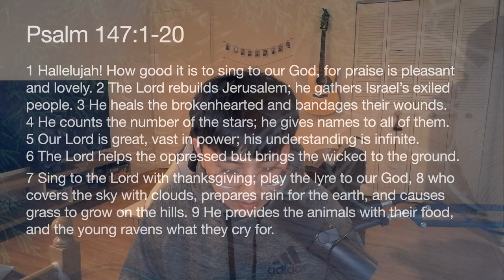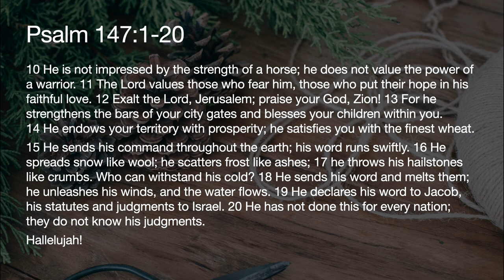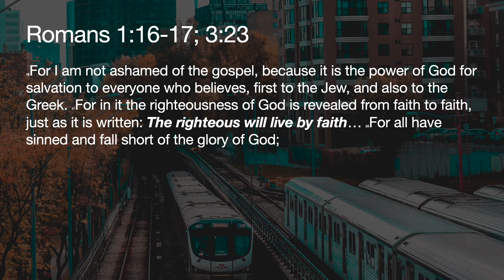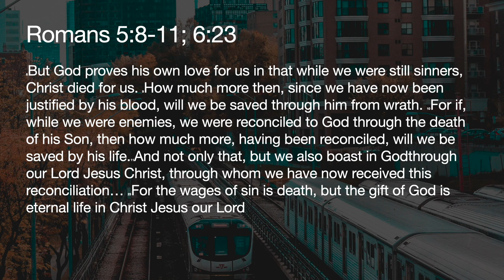Gospel Transformation // Trusting in the Gospel